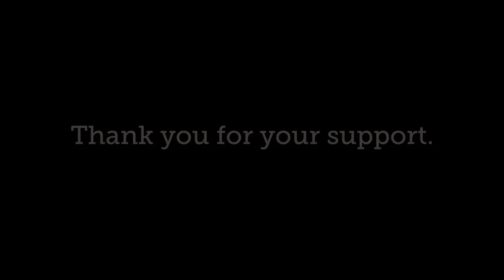Flood Victims Reunite With Pets